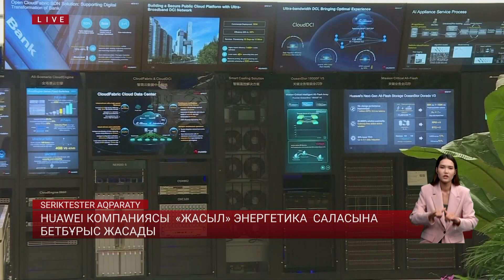Huawei компаниясы «жасыл» энергетика саласына бетбұрыс жасады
HUAWEI Компаниясы қазақстандағы жаңғыртылмалы энергетика саласында белсенді жұмыс істей бастады.Бұл туралы алпауыт компанияның өкілдері QAZAQ GREEN FEST шарасында мәлімдеді.Сарапшылардың сөзінше телекоммуникацилық компания еліміздегі жасыл энергетика саласын цифрландыруға сеп болады. Бұл отандық жобалар үшін үлкен қолдау болмақ.Толығырақ тілші материалында